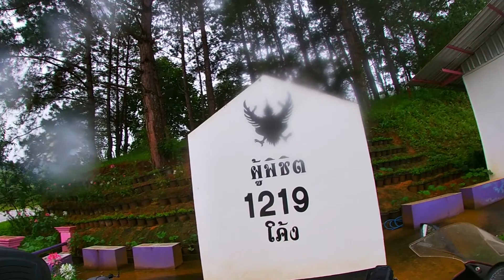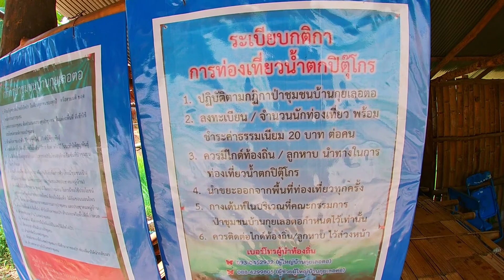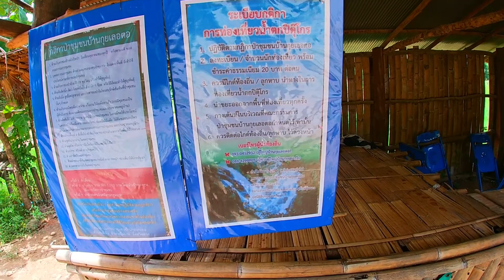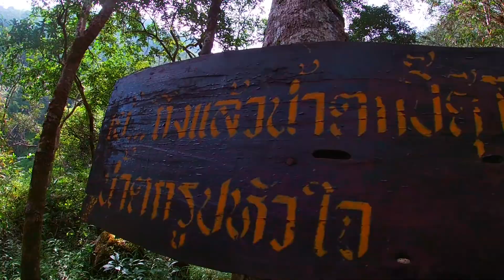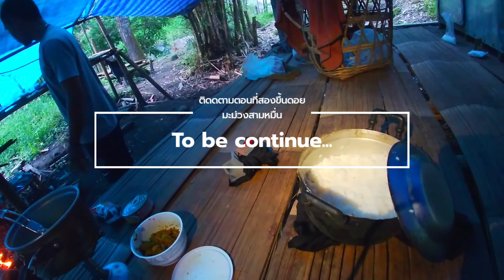Biker-Hiking น้ำตกเปรโต๊ะลอซู อุ้มผาง จ.ตาก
ค่าไกด์ 2 วัน 1 คืน 1,000 บาท
ทริปนี้ผมแบกของเองทั้งหมดเพื่อความท้าทายตัวผมเอง